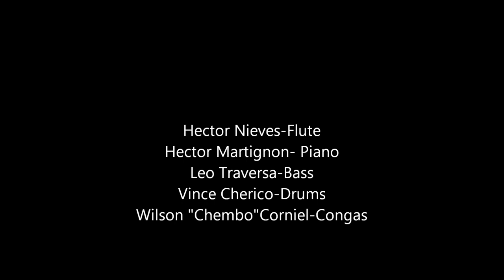Hector Nieves - Song For My Children-Chelsea & Miles.wmv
Up coming release of one of my tunes on my CD Life In The Big City